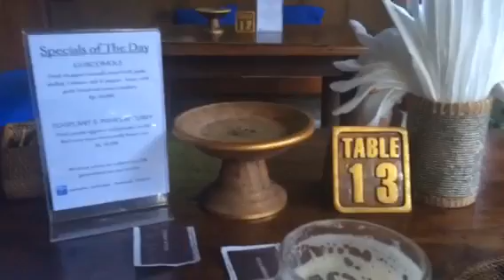Watch for the Signs | Valerie Love from Bali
Cryptocurrency:
Val’s Bitcoin Address: 1GBf15326JF5Nds5ja5LfPdFxTpyiWZgzY
Val’s Litecoin Address: LUmKeNatvA818zLGXxXQvWaGfkWYdtVLRt
Val’s Ethereum Address: 0xbeF58CDcA95fF58a83Fc94eE9261ad475d9d844E

Amazon Influencers Store for Recommendations from KAISI:

Buy Bitcoin with Bank Account/Debit Card at Coinbase $10 worth of Bitcoin added to your account when you buy $100 worth of Bitcoin:

Val uses Clickfunnels for her business.

Thank you for sharing your love, time & energy here on the channel and being a beloved member of our global LuvTubers community!!!

Blessed be,
VAL